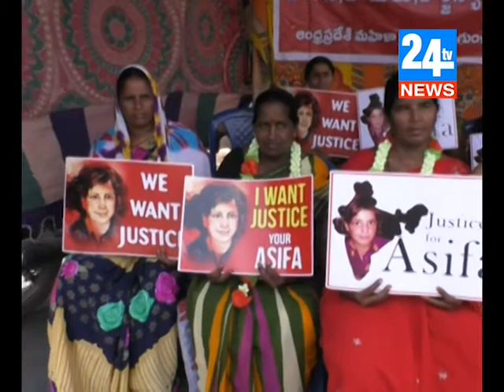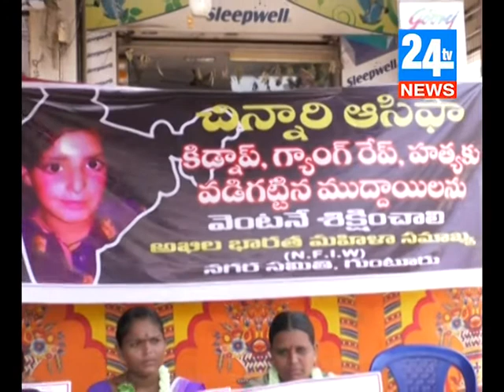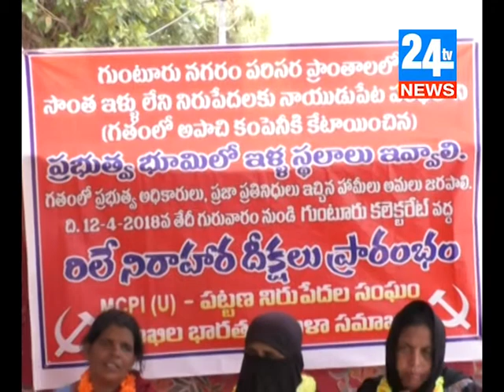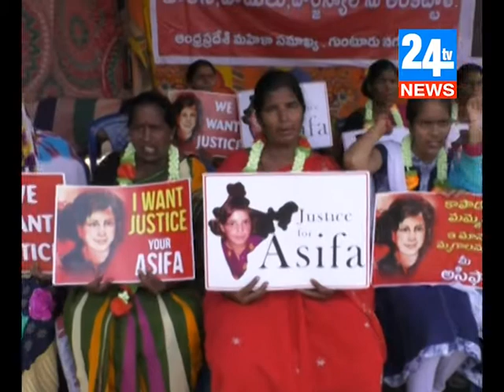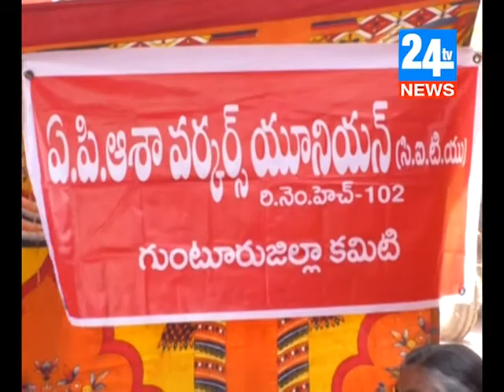24tv Amaravathi News || 17 04 2018